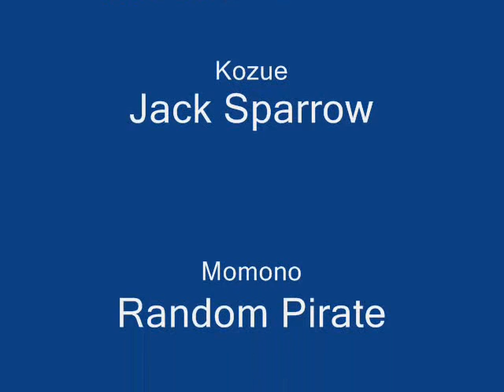I've Got a Jar of Umeboshi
Was bored and decided to make something funny
Artist: Capt. Neon
Song: I've Got a Jar of Dirt